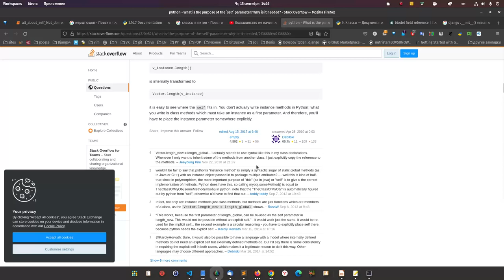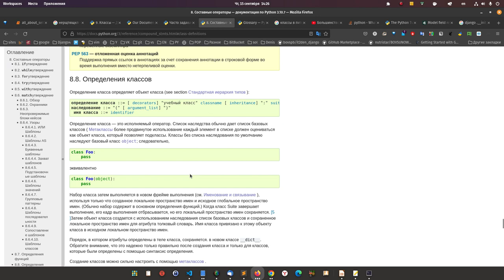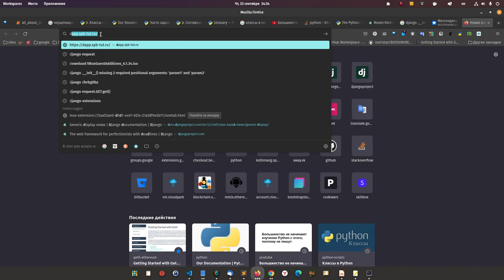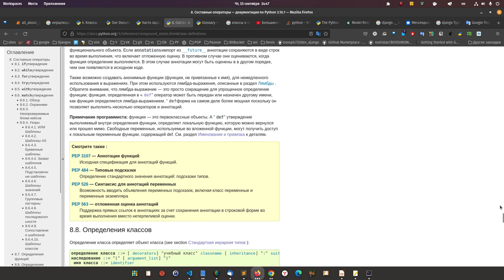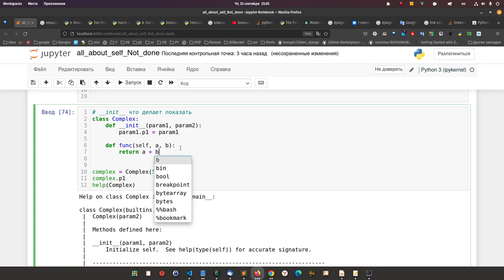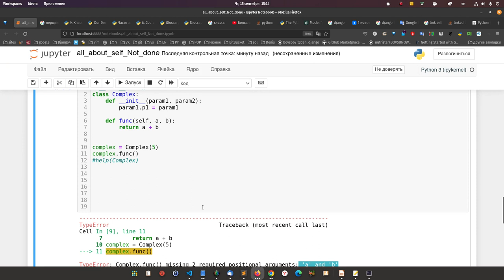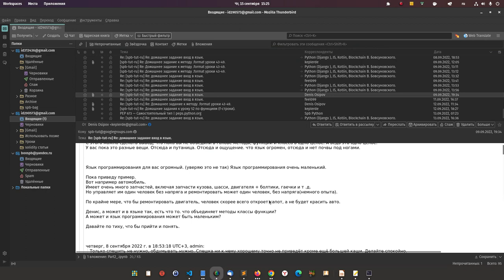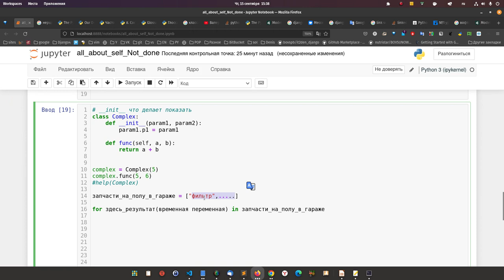Что такое self в Python?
Это видео полезно для людей, которые запутались в классах.
Посмотрите видео ниже, если вы разобрались в параметрах функций (приходите в школу осилите точно), то проблем уже не будет.
Если Не понимаем, как понять классы, с чего начать в классах.
А понять на самом деле не сложно.

Гляньте видео. Большинство не начинают изучение Python c этого, поэтому не пишут.

Приходите в школу, будете писать.

Когда стоит прийти в школу:
    Не получается писать код?
    Не понимаете язык программирования?
    При изучении язык воспринимается неестественно?
    Не понимаете почему так составлен план обучения?
    Не читаете код?
    Не получается собрать язык в единое целое?
    Приходят иногда мысли, что для этого нужен изначально талант ( пример про гонки, в ралли участвуют единицы, а водят машины миллионы).
    Не понимаете что классы, методы и функции это одно целое, не видите это?
    Не можете выделить общие элементы для классов, методов, функций?
    Пока делаете примеры, вроде понимаете, а потом забываете?
    Делаете примеры понимаете, на практике применить не можете?
    Смотрите на другой язык, как на нечто новое, не видеть ничего общего с тем языком, который изучаете?
    Не умеете пользоваться документацией?
    Не знаете, что смотреть в документации?
    Не можете внятно сформулировать, что ищете по языку, не хватает слов и знаний?
    Ощущение каши в голове.
    Открываете исходный код какого-либо проекта и вас охватывает отчаяние, от того что вы не можете прочитать, что там написано и слабо представляете , что вообще этому можно научиться?
    Занимаетесь несколько месяцев, а кода понимаешь не становится больше?
    Ищете причины что вы делаете не так?
    Пробовали учиться по книгам, когда проходите 20 листов, что было в начале уже забыли?
    Ловите себя на мысли, что постоянно ищете ответ, почему у Вас не получается?
    Перебирает курсы, меняете ресурсы, но все равно ничего не происходит?
    Ваш метод написания кода сводится к поиску и копированию готового решения?
    Если получаете исключения, сразу лезет в Гугл, не знаете, как найти ответ самостоятельно?
    Не знаете вообще с какого языка начать и почему?